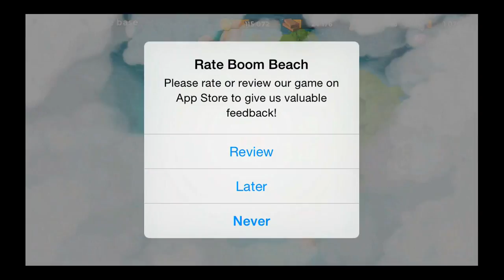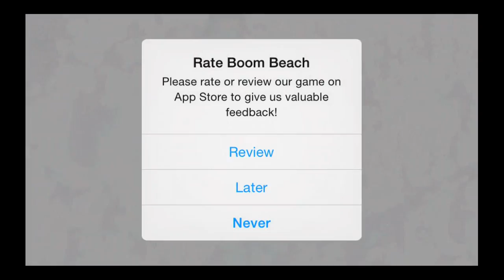Boom Beach - DR TERROR - Episode 4